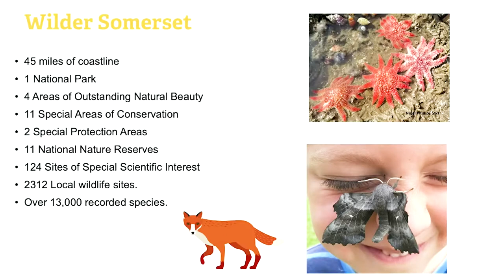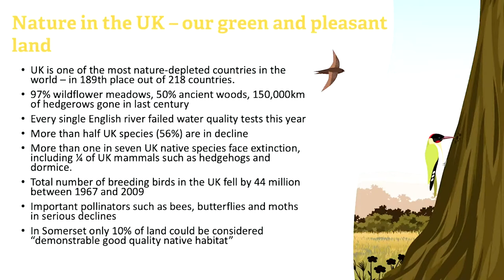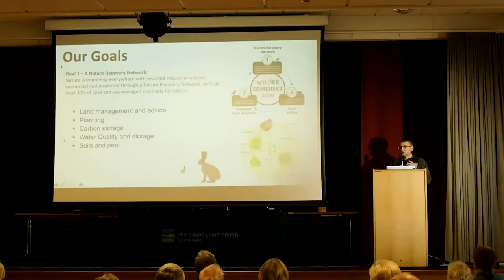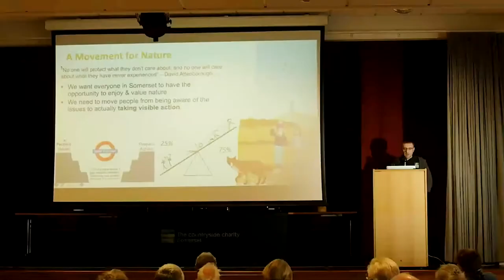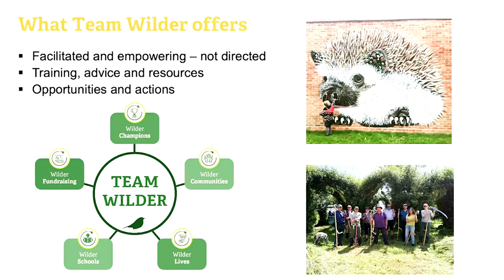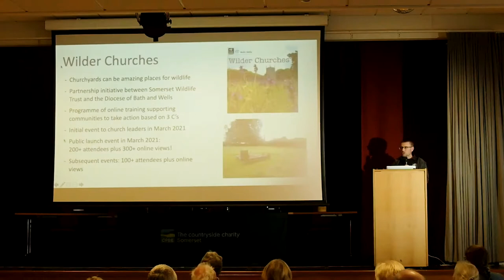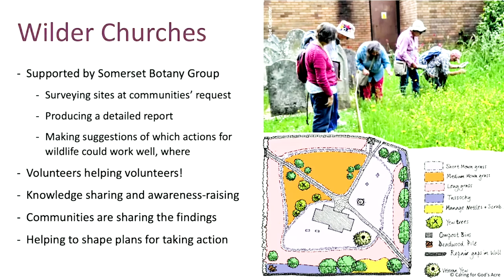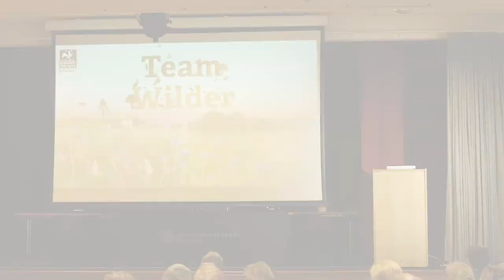Wilder Somerset - Jolyon Chesworth, Somerset Wildlife Trust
Jolyon Chesworth of Somerset Wildlife Trust explains his charity's vision for a Wilder Somerset and how they are engaging with local communities.
This is the third in our series of five presentations from our Rewilding Somerset event held on 19th November 2021